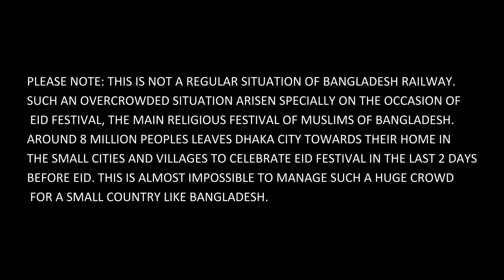Randome railway bangladesh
Beautiful Places To See                                                                                                        Extremely overcrowded Jam-packed rush hour Eid special train Rajshahi Express (Dhaka to Chapainawabganj) of Bangladesh Railway leaving Dhaka Airport Railway Station, Dhaka District, Bangladesh with thousands of Eid Passengers inside and outside of the train including the train roof.
Please note: This is not a regular situation of Bangladesh Railway. Such an overcrowded situation arisen specially on the occasion of Eid festival, the main religious festival of Muslims of Bangladesh. Around 8 millions peoples leaves Dhaka city towards their home in the small cities and villages to celebrate Eid festival in the last 2 days before Eid. This is almost impossible to manage such a huge crowd for a small country like Bangladesh. This journey not brings happiness every time, in several occasion peoples lost their life for the cause of this dangerous journey.